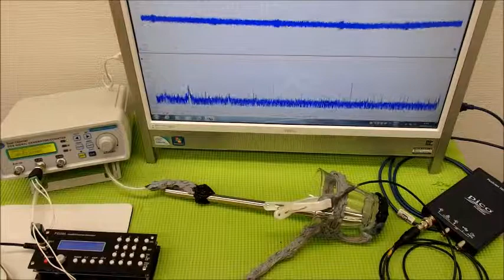超音波の音圧測定解析システム ultrasonic-labo